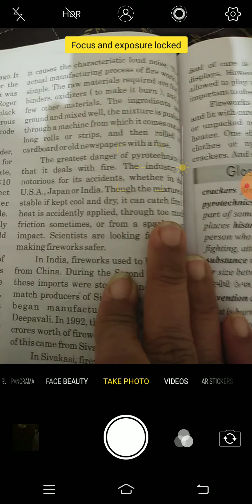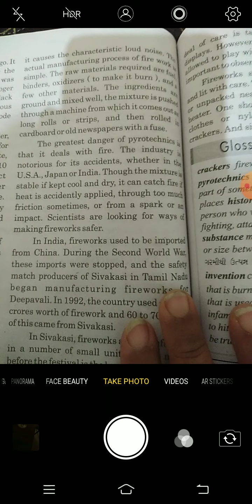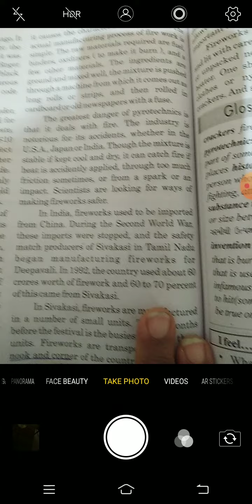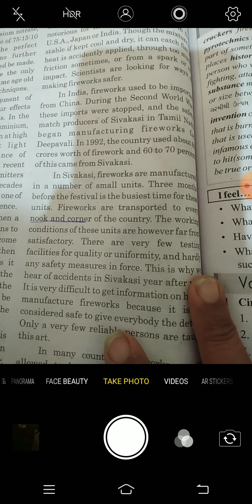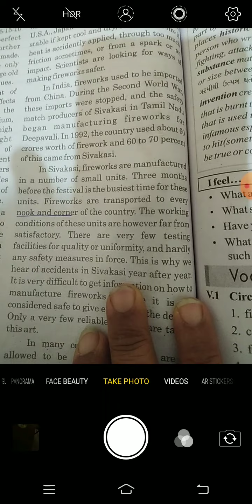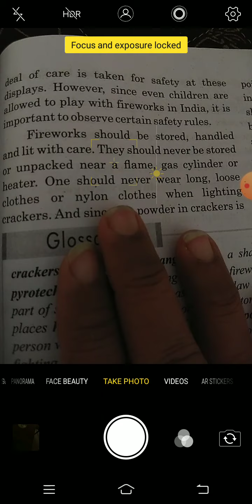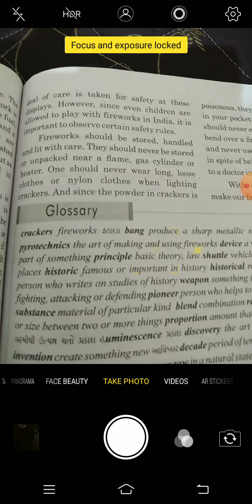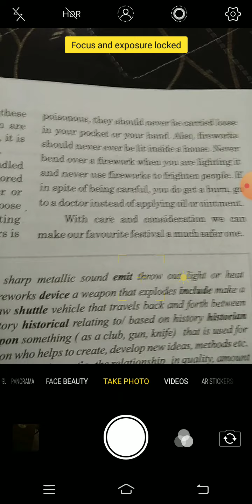Lesson :5 "Playing with fire" ....part : 2 (std. 10)